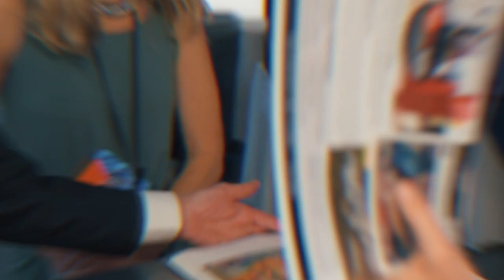Art San Diego 2019 | Opening Night Highlights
Discover Art San Diego—a contemporary art show in the heart of southern California featuring an international slate of artists and galleries. The show features over 500 leading contemporary artists, museum exhibitions, Art Labs, events, and Art Talks focused on collecting. Now in its tenth year, the four-day event attracts over 15,000 high-net-worth collectors. Join us for an unforgettable four days of cutting-edge art, entertainment, and special events. to find out more.